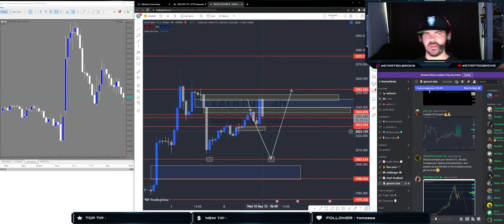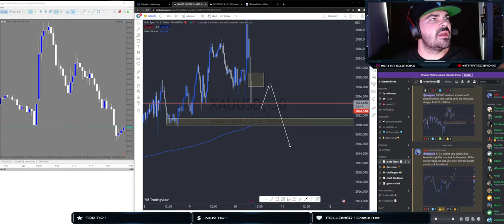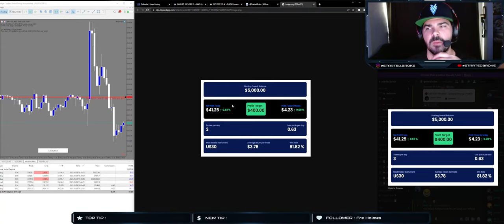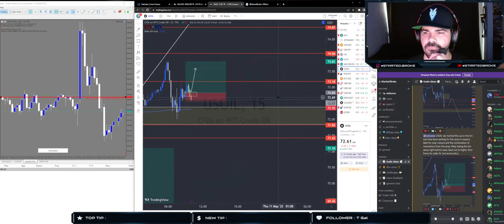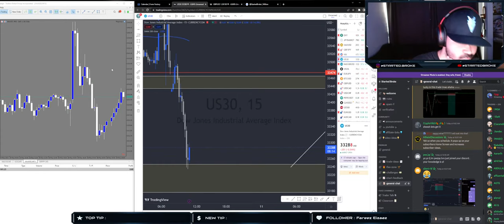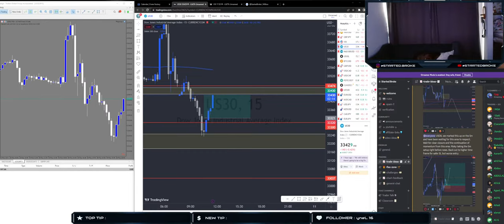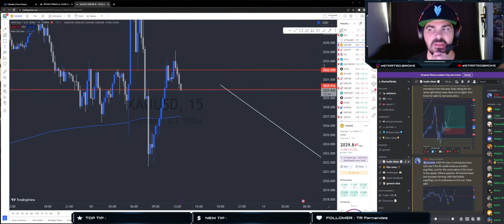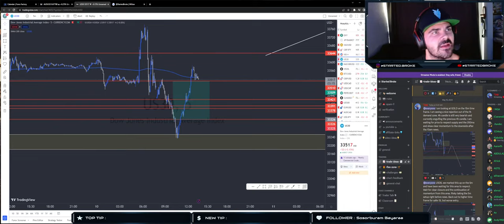🔴 LIVE DAY TRADING - Scalping Strategy | FOREX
(Here are some books that helped lay the foundation of my trading career)

Trading Books:

Trading in the Zone

The Disciplined Trader

Market Wizards

Mindset Books:

Think and Grow Rich

Success Through A Positive Mental Attitude

The Magic of Believing (Audible only)

The Secret

Market Wizards

The Secret

In this live stream, I'll be demonstrating a scalping strategy for the GBPUSD pair trading live. This is a full transparency live stream, so you can see everything I'm doing and how I'm doing it. I'll be sharing my thoughts and strategies as I go, so you can learn how to day trade live like a pro! Live trading gives you the opportunity to make real-time decisions and see your results instantaneously. In this video, I'll show you a scalping strategy that I use to trade the GBPUSD pair live. I'll give you full transparency with the strategy so you can see how it works and how to make the same profits!If you're looking to start day trading and want to know all of the details about the risks and rewards of live trading, then this is the video for you! In this video, I'll share my scalping strategy for (GBPUSD) & (NAS100), and show you how to make profits without putting too much risk on your trading account.In this video, I'm sharing my live day trading strategy for (GBPUSD) & (NAS100) - scalping. This is a full transparency video, so you can see exactly what I'm doing and how I'm making profits.